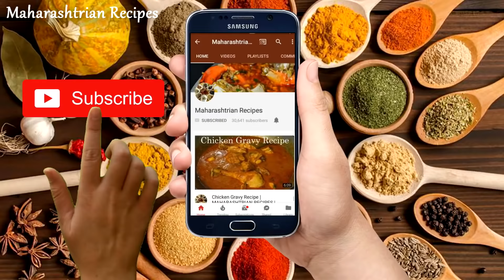खमंग तिळाची चटणी | Tilachi Chutney | Maharashtrian Recipes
खमंग तिळाची चटणी | Tilachi Chutney

Ingredients :-

50 gm Sesame
1 Cup Roasted peanuts
10 to 15 Cloves Garlic Cloves
1 tsp Fennel Seeds
1 tsp Cumin Seeds
1 tsp Red Chilli Powder

Maharashtrian Recipes